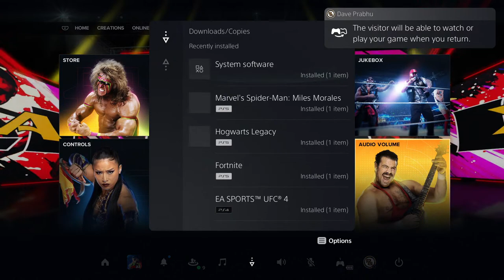WWE 2k23 And Fall Guys Tamil Commentary Gameplay By PrabhuGaming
WWE 2k23 Tamil, WWE 2k23 Tamil Gameplay, WWE 2k23 Tamil Gameplay Commentary,
Fall Guys Tamil, Fall Guys Tamil Gameplay, Fall Guys Fun with Friends Tamil,
Tamil, Tamil Gameplay Commentary By Prabhu Gaming.

UPI ID:daveprabhu@icici